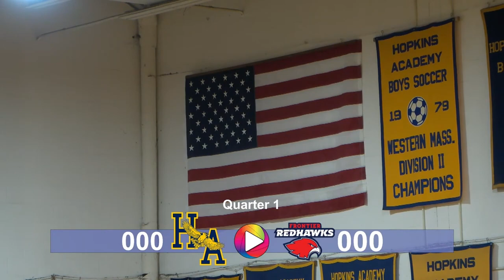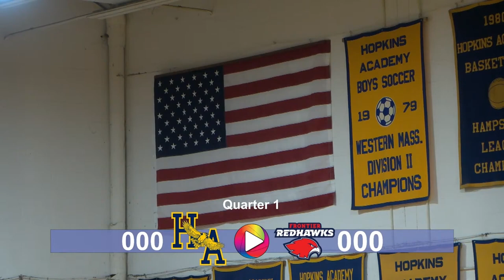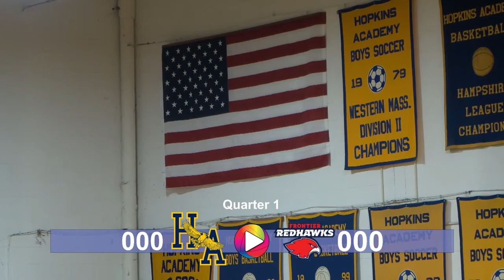Hopkins Girls Varsity Basketball vs. Frontier: 12-14-22 - Condensed